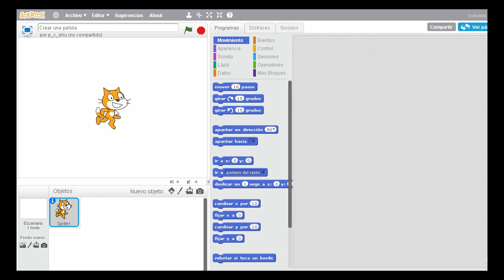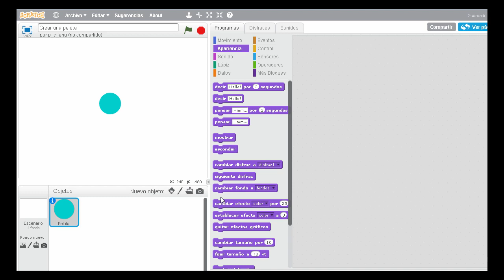2. 4 - 1 cambiar disfraz gato por pelota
Objeto Pelota:

• cambio de disfraz del objeto inicial de un

proyecto Scratch